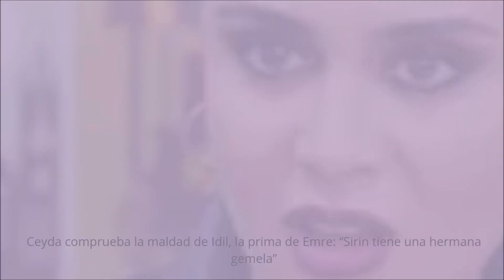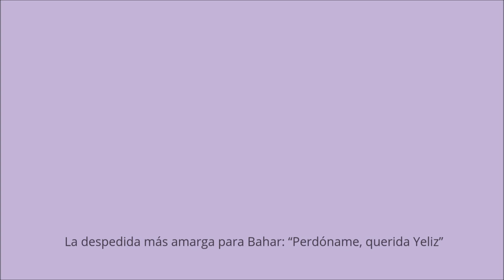Mujer | De nuevo juntos: el conmovedor abrazo de Arif a Bahar, Nisan y Doruk… delante de Sarp